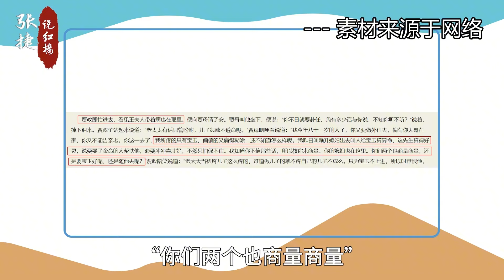【黛玉之死之三—试看】冲喜收房宝钗顶替进贾府